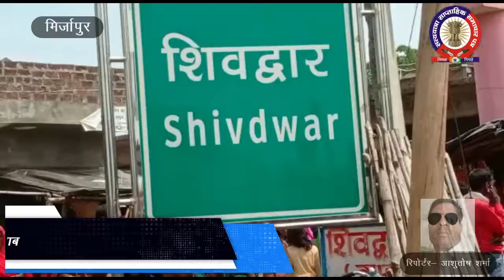शिवद्वार: शिव मंदिर में जलाभिषेक करने उमड़ा भक्तो का सैलाब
सत्य यात्रा न्यूज भारत सरकार द्वारा मान्यता प्राप्त साप्ताहिक अख़बार है।